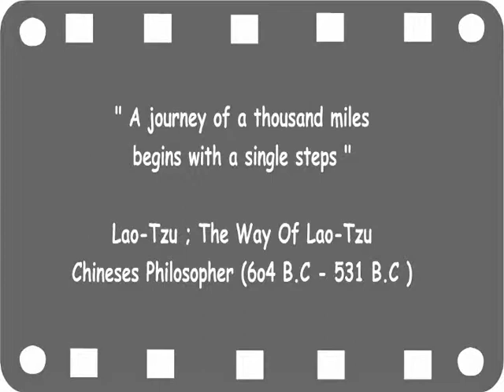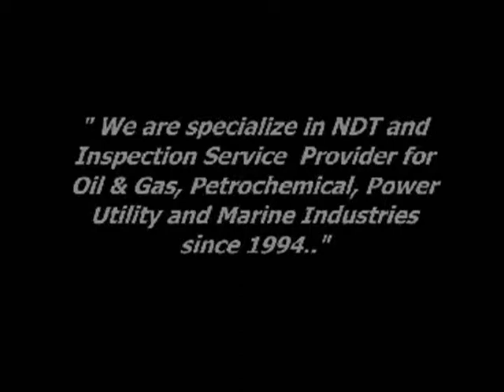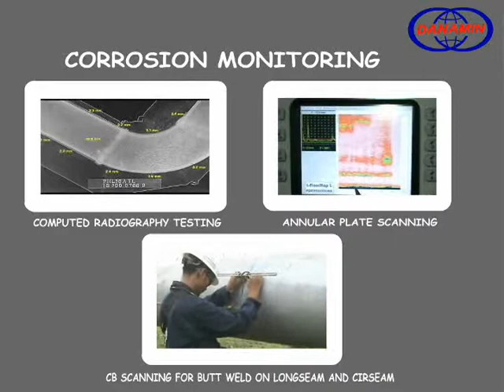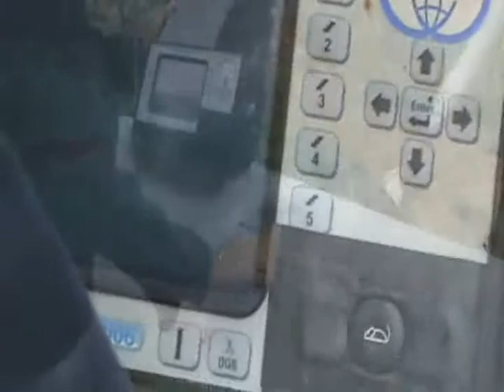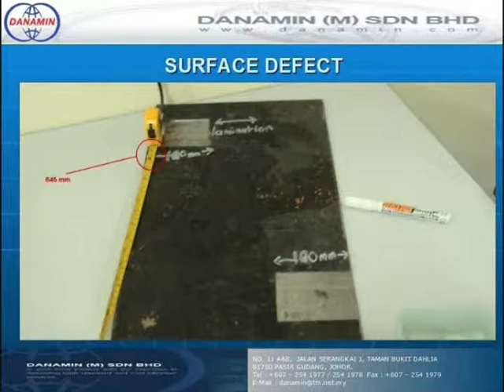DANAMIN ADVANCE NDT